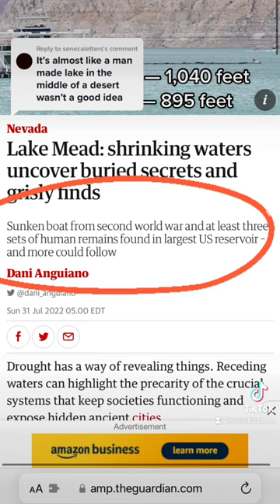Bodies and WWII Boat Found in Lake Mead - Earth Rebirth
Bodies and WWII Boat Found in Lake Mead